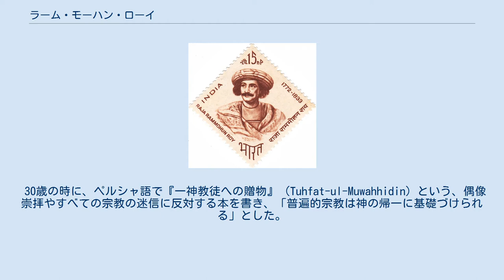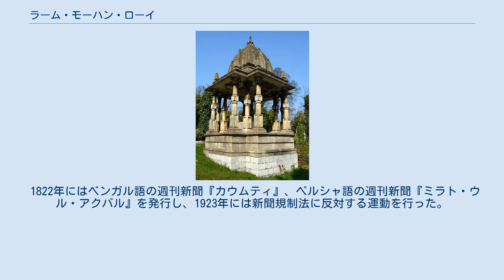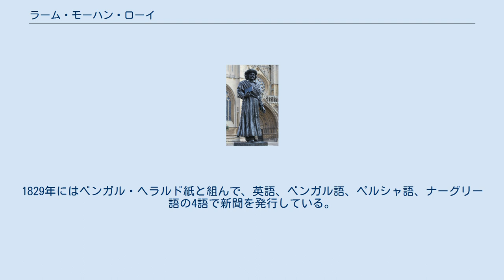ラーム・モーハン・ローイ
ネオ・ヴェーダーンタ
ラーム・モーハン・ローイ（1964年の切手） ラーム・モーハン・ローイ（Ram Mohan Roy, ベンガル語：রামমোহন রায়; 1772年5月22日 - 1833年9月27日）は、インドのヒンドゥー思想家、社会活動家。
寡婦が夫に殉じて焼身自殺する習慣サティーの禁止に大きく貢献した。
インド最初の近代人、「近代インドの父」とされ、近代インド思想およびインドの近代化への影響は大きい。
西欧的な合理主義に基づいてインドの近代化とヒンドゥー教の復興・改革を目指し、ヒンドゥー教改革運動、ベンガル・ルネッサンスの端緒となった。
 ベンガル地方のブルドワン群ラードハーナガル村のバラモンの家系に、小地主ラーム・カーンタ・ローイとターリニーの子として生まれた。
両親はともに宗教に熱心な人だった。
村ではベンガル語と当時の官用語のペルシャ語を学び、幼少期にパトナに出て、官吏になるという目的で、イスラムの勉強、ペルシャ語、アラビア語を学んだ。
イスラム神秘主義スーフィズムを学んでその影響を強く受け、ヒンドゥー教の偶像崇拝を疑問に思うようになる。
16か17歳の時にペルシャ語でヒンドゥー教の偶像崇拝を非難するパンフレットを書いて父の怒りを買い、家を出た。
4年各地を巡って、チベットでラマからチベット仏教を学び、ベナレスに出てサンスクリット語とヒンドゥー文献の研究をした。
1796年には22歳で英語の勉強を始めている。
 30歳の時に、ペルシャ語で『一神教徒への贈物』（Tuhfat-ul-Muwahhidin）という、偶像崇拝やすべての宗教の迷信に反対する本を書き、「普遍的宗教は神の帰一に基礎づけられる」とした。
同年イギリス東インド会社の財務部で官吏になって働き、その後ある未成年者の財産管理を引き受けていた。
この頃が活動の準備期間に当たり、ヴェーダーンタ、タントラ、ジャイナ教を研究して人々と議論し、英語を通して海外を知ることでその優れた点を思い知るようになり、イギリス文学・文化、その背景であるキリスト教を学んだ。
1815年に、財産管理をしていた人物が成人した時に退職し、カルカッタに住んだ。
ヴェーダーンタのテキストを英訳出版し、宗教的社会改革を扇動し、ヒンドゥー教を守るためにキリスト教の布教に反対した。
 1828年、宗教教育または自らの宗教的信念の普及のためにブラフモ・サマージ（当初の名称はBrahmo Sabha）を立ち上げた（1830年に公式に発足）。
ブラフモ・サマージは、ウパニシャッドの一元論的教義に基づいており、正統派ヒンドゥー教徒と対立した。
正統派の信徒には、ベンガル語で書かれたウパニシャッドは、ローイが自身の立場を強くするために書いたものだと主張する人もいた。
 1830年、デリーのムガル皇帝アクバル2世の使節として、ムガル皇帝の処遇の改善（手当（年金）値上げの要求）、イギリスのインド統治による政治問題の研究のために渡英し、処遇改善に関する要求の目的を果たし、フランスに渡ったが、イギリスに戻った際に、1833年にブリストルで客死した。
 ブラフモ・サマージの活動は、ローイの死後10年たって入会したデヴェンドラナート・タゴール（詩聖ラビンドラナート・タゴールの父）に引き継がれた。
彼の信念はローイとは異なる面があり、インドにはヒンドゥー教だけでよいとしてキリスト教を排している。
タゴールの元でベンガル人の入会者は増え、ブラフモ・サマージは隆盛した。
ブラフモ・サマージは、19世紀から20世紀のインドの宗教運動の先駆として、アーリヤ・サマージなどの多くの宗教団体に影響を与えた。
 ローイは、ベンガル語、サンスクリット語、アラビア語、ペルシャ語、ヘブライ語、ギリシャ語、ラテン語、英語に通じており、世界の諸宗教の原典を確認して研究し、そこに大きな違いはないと感じた。
ヴェーダを合理的・(西洋）近代的に解釈し、古代のウパニシャッドに純粋な一神教が説かれていると考えた。
イスラム教、キリスト教、そしてウパニシャッドの中に真理があり、イエス自身に立ち戻ることで得られる純粋なキリスト教とインドの古代のヒンドゥー教には一致があり、そこに普遍性があると考え、多神教を退けた。
現在のヒンドゥー教を歪められたものとし、古の純粋な姿に戻すことを目指した。
なお、ローイは、インド思想の根底...